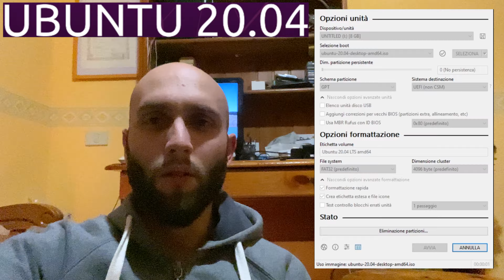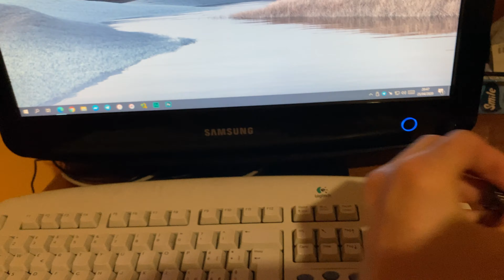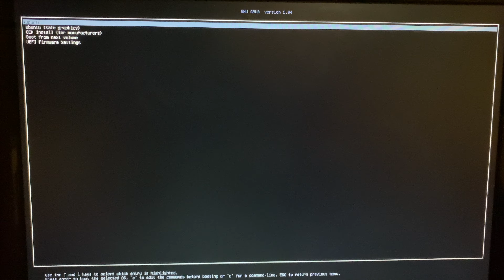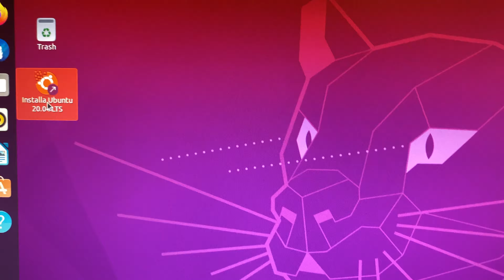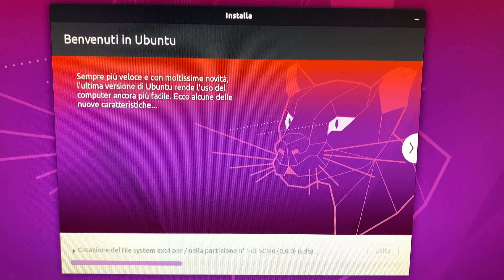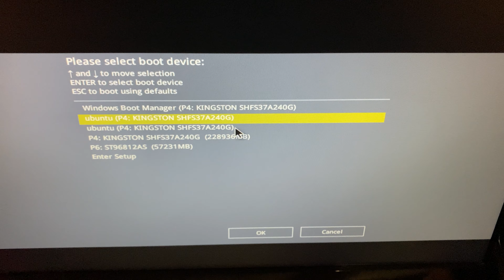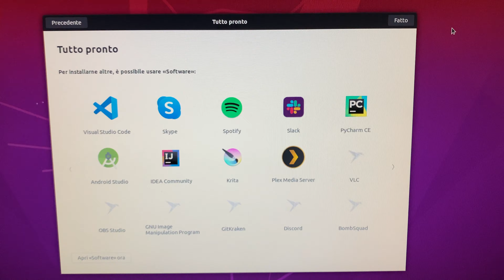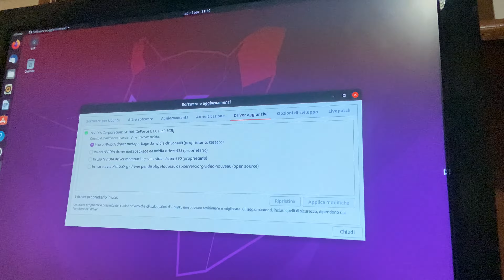🐧 Ho installato UBUNTU 20.04 LTS sopra un HARD DISK da 60GB! ⚠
Un normalissimo sabato di quarantena come tanti altri rinchiusi tutti dentro casa.
Una volta, installati Windows 98 su un vecchio portatile ma... con scarsi risultati 😅

Oggi invece, ho avuto l'illuminazione di installare Ubuntu 20.04 LTS Focal Fossa, famosa distribuzione Linux uscita pochi giorni fa ufficialmente al pubblico e scaricabile gratuitamente sul sito
Questa distro ha la peculiarità di ricevere aggiornamenti garantiti per 5 anni e viene riconosciuta dalla dicitura LTS (Long Term Support).

⚠ Come? ancora non ti sei ancora ISCRITTO al mio CANALE?? 🌝
✅ CORRI subito a FARLO!!! 🌚